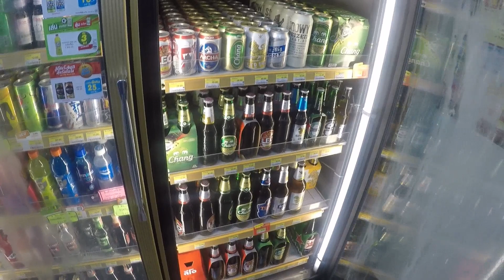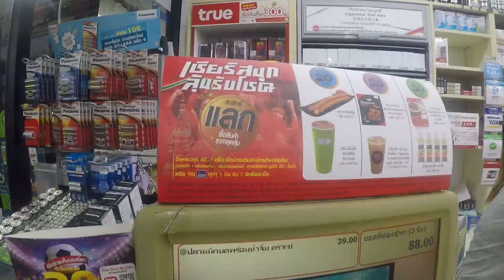HAI LÚA ĐI SIÊU THỊ 7 ELEVEN TẠI THÁI LAN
Copyright: HỒ VIỆT HÙNG ★ Do not Reup

It is my life and i share it to you.